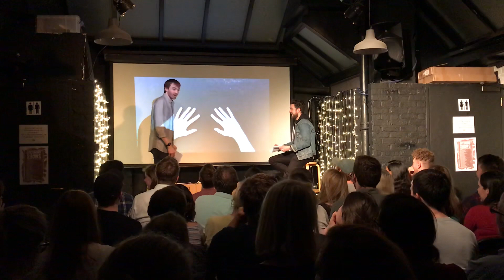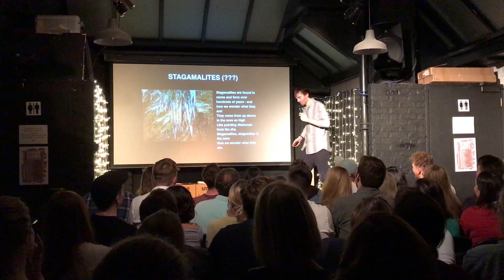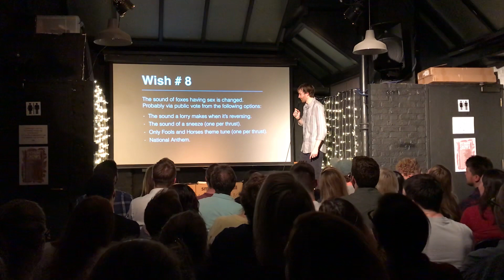Ian Smith - Craft (2018 solo show)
Please enjoy this low quality recording of my fifth solo show for free during all this Corona shit. Filmed live at 2Northdown, October 2018. If you'd like to make any donation for watching it, you can do so via PayPal

It starts off with arguably too much audience interaction and gets going show-wise about 6 minutes in. I think it's good and here are some things people said about it...

BRITISH COMEDY GUIDE RECOMMENDED
★★★★ Chortle
★★★★ The National Student
★★★★ Edinburgh Festivals
★★★★ Fringe Monkey
★★★★ Black Diamond
★★★★ Mumble Comedy

“A show that is sure to leave you with jokes to quote for months” National Student